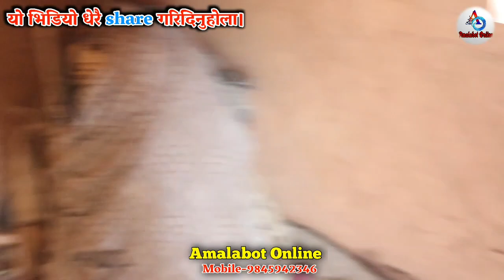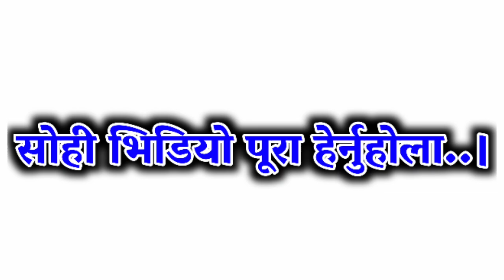नेपालकी होची बसन्ती दिदी र बुद्धको जोडीको खुसी..सहयोग बाटै तीन लाखको नया घर बन्यो Basanti and buddha